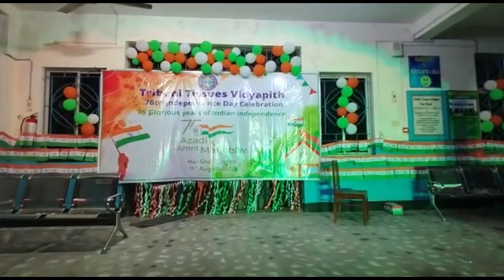Har ghar Tiranga campaign||TTV||Happy Independence Day